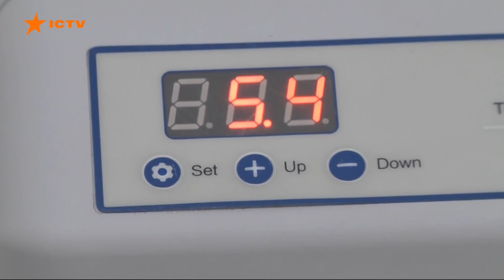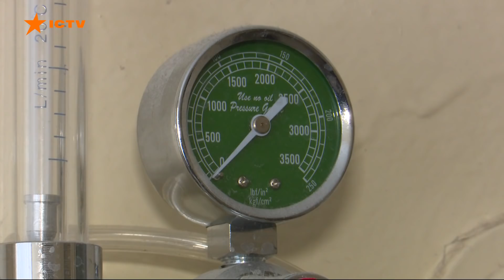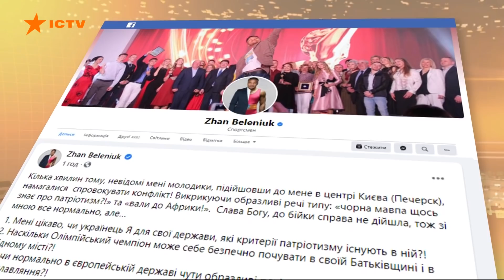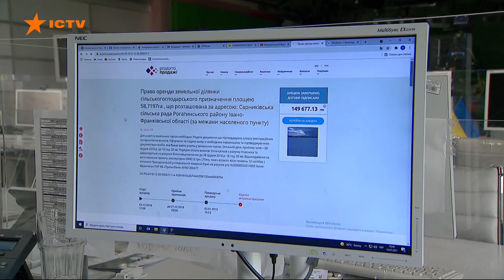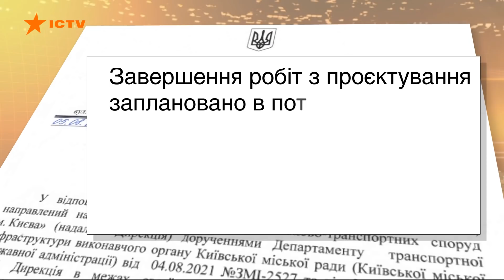Факти ICTV – Випуск 18:45 (13.08.2021)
Факти ICTV – останні новини України та світу на 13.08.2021. У новому випуску програми Факти ICTV дивіться: на Львівщині голодують медики; темпи вакцинації в Україні та летальний випадок після уколу; ситуація з коронавірусом в Україні та світі; загострення на передовій; у Бердянську з'явилась єдина в країні сучасна база Морської охорони.